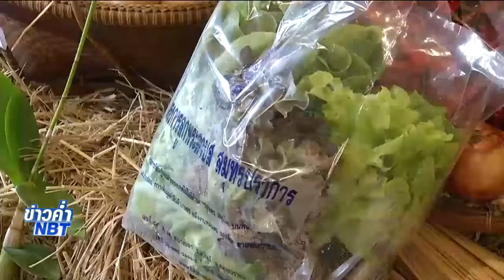ขยายเวลาปิดงานอุ่นไอรักฯ เป็น 23.00 น. ตั้งแต่วันนี้ (9มี.ค.) - 11 มี.ค.61